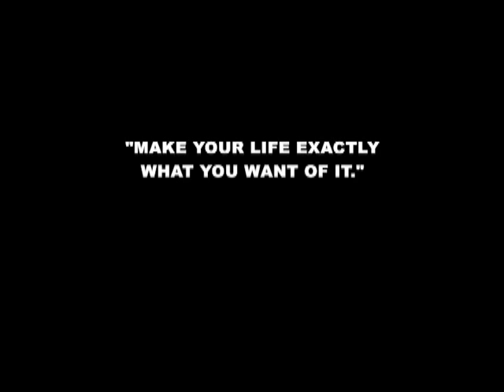Death in June - 32 - end credits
Death in June - Live in New York November 10, 2002